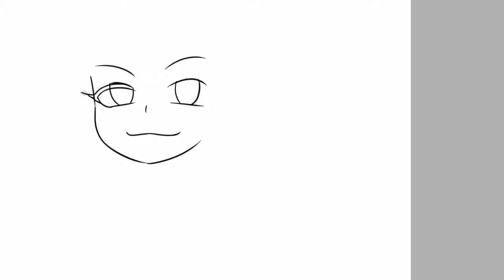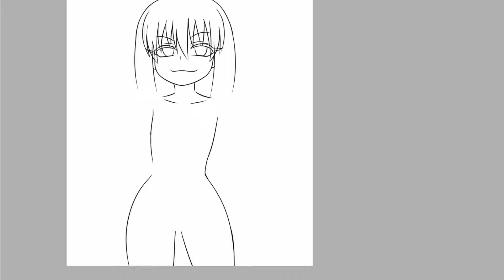[25] Is This a Good Idea for Halloween Costume?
Song: Beyond the Lows by The Whole Other